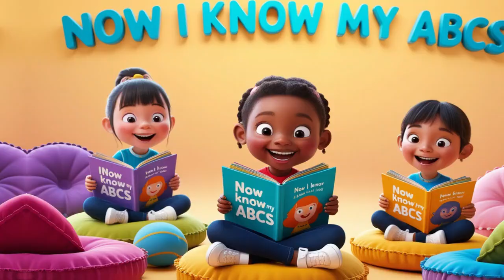ABC Song for Kids 🎶 | Fun & Easy Alphabet Song to Learn ABCs!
Get ready to sing along to the classic ABC Song! 🎉 Perfect for kids and toddlers, this fun and catchy song helps children learn the alphabet quickly and easily. Join us as we sing the ABCs from A to Z, making learning both entertaining and educational. Whether you're at home or in school, this ABC song will have everyone singing along and learning together! 🎤 Let's make learning the alphabet fun for everyone!